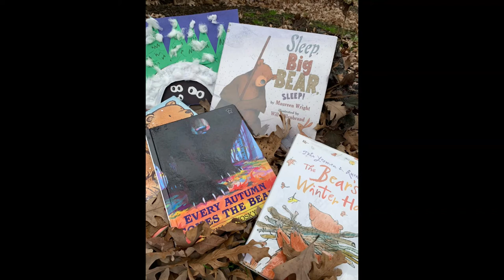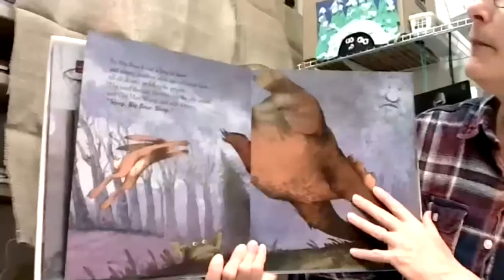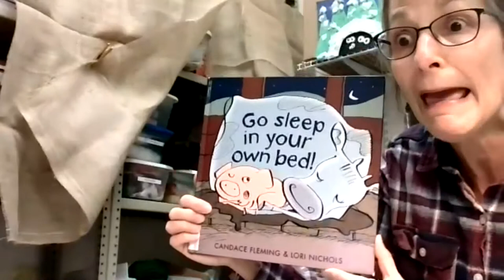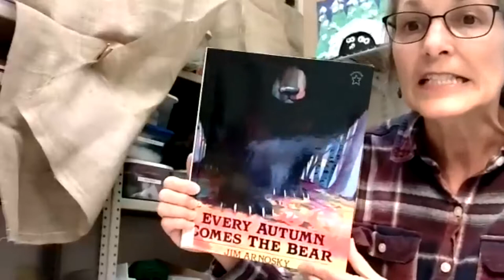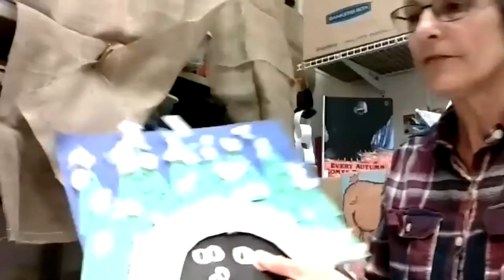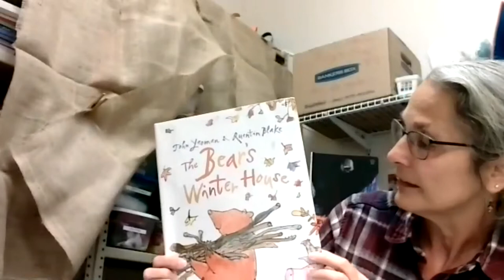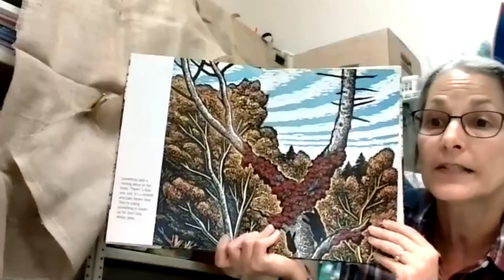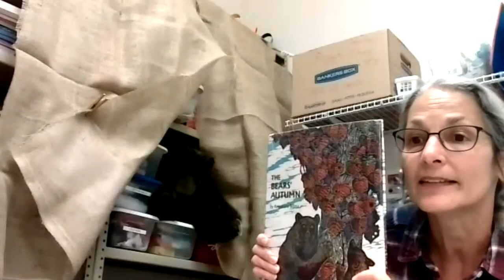Winter Sleep (Hibernation Time) Storytime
Enjoy this recording of our weekly preschool storytime devoted to sleep! Miss Kris will share stories, rhymes & fingerplays along with a simple craft. This week's stories include: Sleep Big Bear Sleep by Maureen Wright; Go Sleep in Your Own Bed by Candace Fleming; Every Autumn Comes the Bear by Jim Arnosky; The Bear's Autumn by Keizaburo Tejima. Supplies needed for this week's craft include: construction paper (blue green, black), paper plate, cotton balls, scissors, glue & crayons.